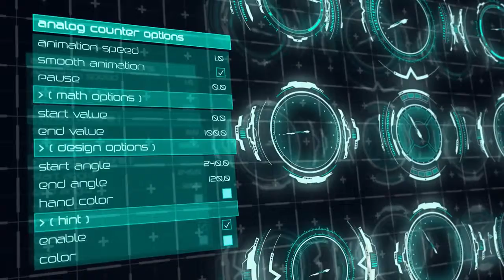Digital Counter Tool - After Effects Template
Digital Counter Tool is an ultramodern After Effects template that contains a fantastic collection of 10 up to date and dynamically animated HUD elements. They're so easy to use and they can be quickly added on to your TV shows, commercials, presentations, slideshows, promotions and events videos. Impress your audience with this cool looking and energetically animated AE template. No plugins required.